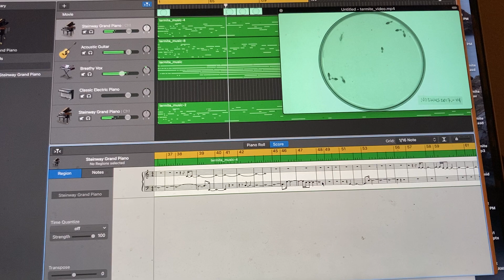Who knew termites can jam? Termites decide to create an animal opera in a petri dish sized world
We used artificial intelligence to track eight termites and map many of their collective and individual behaviors used for scientific research. We then translated these parameters into music using music theory. We then simply assigned termite generated music to different instrument. Listen to find out more !